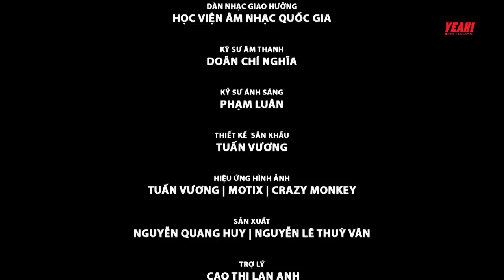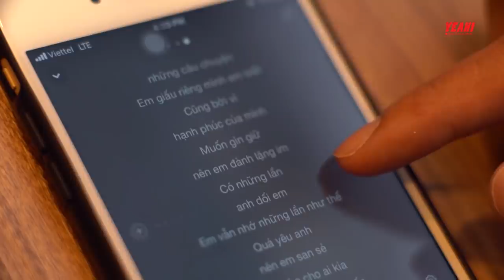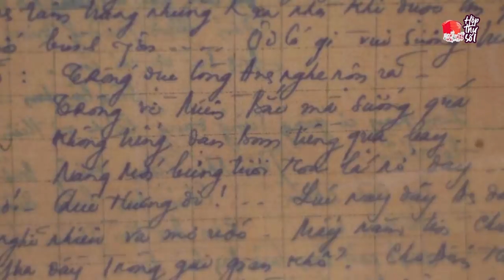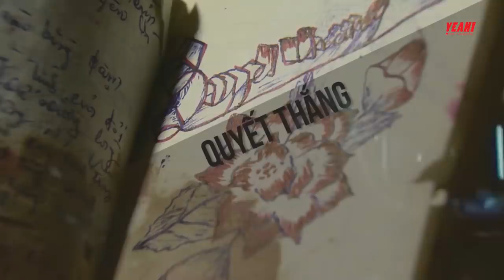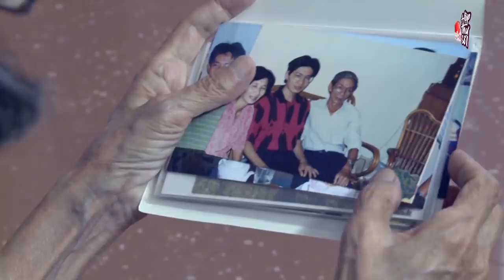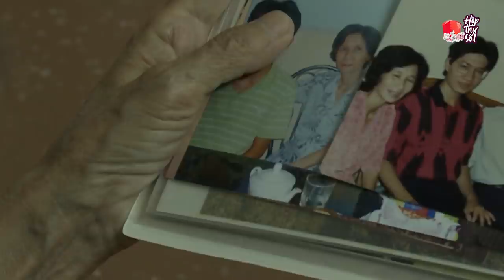Hương Tràm | Liveshow Hộp Thư Số 1 FULL HD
Khép lại liveshow đánh dấu chặng đường 6 năm ca hát với tên gọi 'Hộp thư số 1” Tràm nhận được rất nhiều lời khen, góp y, những tràng pháo tay, tình cảm của rất nhiều bạn bè, anh chị đồng nghiệp, khán giả khắp nơi,... Tràm cảm ơn rất nhiều những con người thầm lặng đứng sau ủng hộ Tràm. Bây giờ đang bay và mua mạng wifi để chia sẻ món quà đặc biệt cho mọi người FULL LIVE SHOW HỘP THƯ SỐ 1, đừng khóc mà bên nhau ôn lại khoảnh khắc cùng với âm nhạc của Tràm.